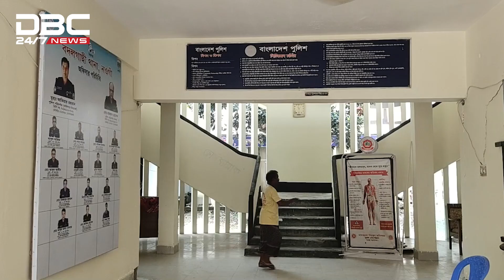এ কেমন সমাজপতি! | DBC NEWS Special